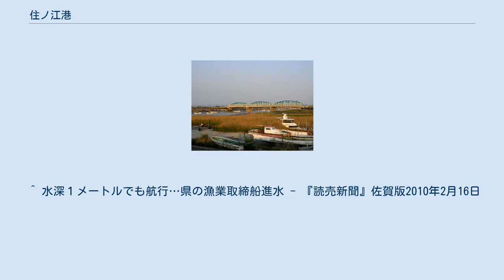住ノ江港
住ノ江港（すみのえこう）とは佐賀県杵島郡白石町と小城市芦刈町に跨って位置する国土交通省指定の地方港湾。
有明海の最奥部、六角川の河口近くに位置する河川港である。
周辺の海域は有明海の最奥部であり、日本一干満の差が大きいこと（平均5.4メートル）で知られている。
 佐賀平野の穀倉地帯を背後に抱えており、六角川の水運基地として江戸時代には米の積み出し港として栄えた。
1874年（明治7年）の佐賀の乱では首謀者の一人である島義勇が佐賀から脱出する際、住ノ江港から乗船し、鹿児島に向かっている。
その後、明治末期に「肥前の炭鉱王」と呼ばれた高取伊好が杵島炭鉱の開発に成功すると石炭の積み出し港として発展した。
伊好は港の改良にも力を入れ、有明海の海底は粘土質で浚渫が容易だったこともあり、ほどなく3000㌧級の汽船が入港できるようになった。
1905年（明治38年）には国の特別輸出港に、1919年（大正8年）には特別輸出入港に指定されている。
 その後も杵島炭鉱とともに発展し、第2次大戦前から昭和30年代にかけての全盛期には、港を上荷船が四六時中行きかい、沖の本船ブイには外国船が停泊し、海岸通りの船宿は不夜城の観を呈し「佐賀の香港」とも呼ばれる賑わいを見せた。
また、入港する船舶の増加に伴い、1950年（昭和25年）には長崎海上保安部住ノ江警備救難署が設置され、三角海上保安部に移管された後、1955年に住ノ江海上保安署に改称された。
（1961年住ノ江分室に降格、1972年廃止） しかし、1969年（昭和44年）杵島炭鉱が閉山するなど石炭産業の衰退とともに急激にその重要性は失われ、現在は周辺に多目的グラウンドや公園などが整備されているものの、佐賀県の漁業取締船「ありあけ」の母港や、有明海における海苔養殖の基地の一つとして活用されているのみとなっている。
 ^ 水深１メートルでも航行…県の漁業取締船進水 - 『読売新聞』佐賀版2010年2月16日